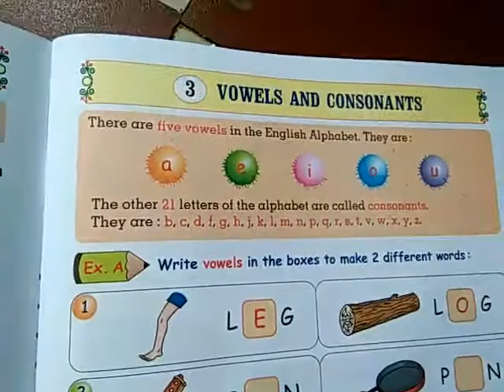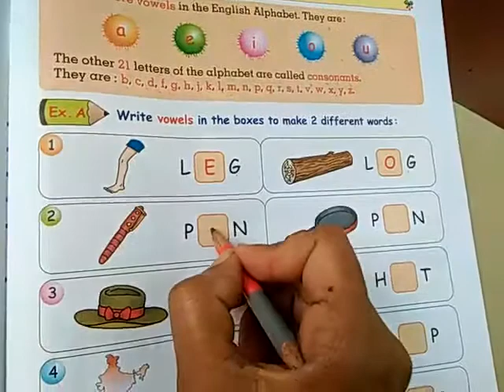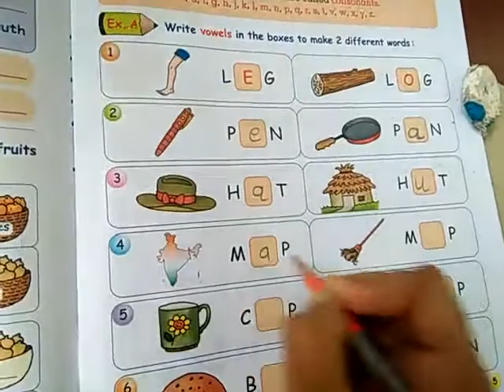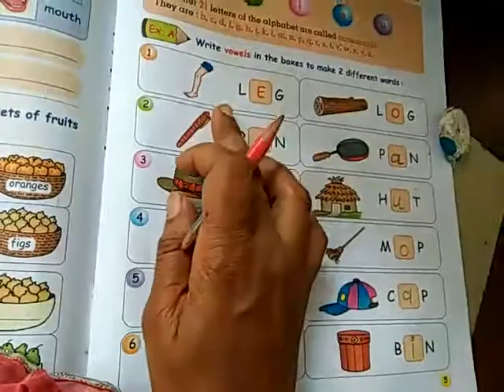std 2 english gra chapter 3/9-7-20